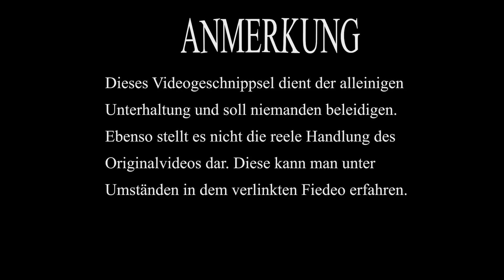Angela Merkel singt - "Alle Jahre wieder" [YTPMV]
Es kamen keine Tiere bei der Produktion des Videos zu schaden!

Bitte den Inhalt nicht persönlich nehmen.

Hier mal ein etwas ernsteres und besinnlicheres Fideo mit einer beswingten Kanzlerin!

Weitere verwendete Videos werden später vermerkt.

Das nächste Wedeo wird wieder unernst! Versprochen. Bestimmt. Eventuell. Das ganze Genuschelle und Verschlucken von Silben des Originals war aber auch echt eine Plackerei. Daher...was anderes. Demnächst. Hier.. Falls überhaupt was kommt.

Falls Sie irgendwelche Probleme mit dem Video, dem dargestelleten Inhalt oder generell dem neu eingefühten Affenschein haben, kontaktieren Sie mich bitte schnellstens per Kommentar, Nachricht auf der Diskussionsseite, auf Knuddels, Tinder oder per Brieftaube.